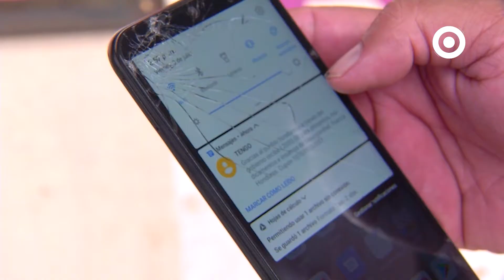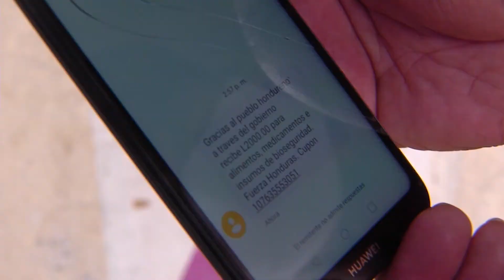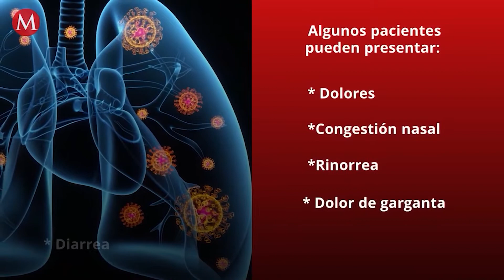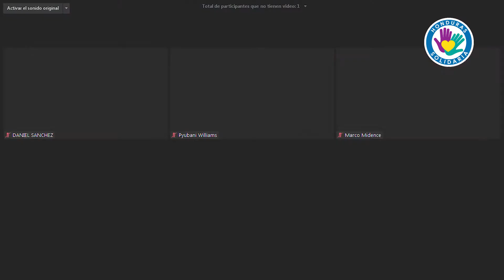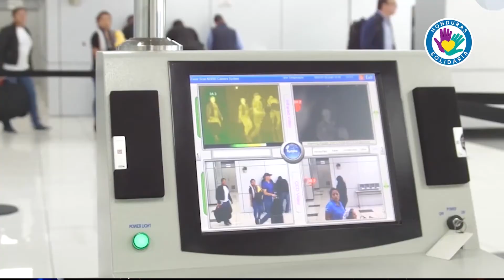HONDURAS SOLIDARIA cap 16